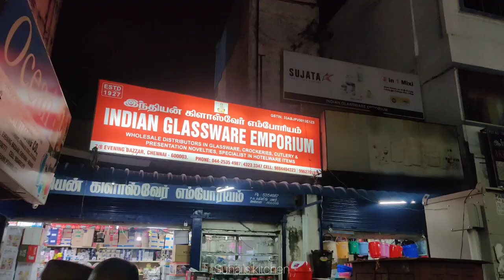3rs onwards Glasswares Organiser Storage Container Oil Spray Bottle Corner Rack glasswares Emporium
6pcs silicon lids/silicon funnel/fish scelar/tea wooden spoons/shower caps/knife sharpners/pill box with water/bottle stoppers/stainless bottle stoppers/silicon brush/silicon saptula/scrubbers 4pcs/silicon sink drainers/silicon oil funnel/silicon tea bag/fridge stickers/jumbo combs/shower tap/leaf pluckers/massage bags/egg slicers/measuring spoons/stainless steel gas brush/coconut brush/icing set/stainless measuring cups/cloth rope/drywrap/hair wrap/cake scrapper/wodden dutta/baby paruppu mathu/plastic sink drainers/silicion heat mat/tiny sinkjali/silicon pot holder/snack clip big/fridge lock/basin tap filter multifunctional/food bag clips/cloth hanger/copper small sauce pan/multiusehanger/4pcs multi brush/80ml glass jar/door stopper/carry bag holder/toilet cleaner/s hooks/plastic hooks/S coloured hooks/vacum hooks/advanced stainless steel hooks/drawer partition/apron/shawl hangers/water dispenser cover/glover/foldable silicon baskets/vaccum compression bag/cylinder cover/layer clothes washing bags/ice bags/machine for laundry/laundry bag/tailoring scissors/door patti/chave extensivel/silicon gloves/silicon sink baskets/cloth hanging  baskets/wallpapers/foammat/frigde covers/ fridge covers/microwave covers/shower caddy/foldable racks/apple corer peeling knife/knife/zipper bags/fridge covers/kichen oil stickers/masks/shoe holders/small idly plates/tattu idly plates/peelers/spray bottles/idly makers/long brush/tadka pans/phulka stand/cloth clips/sauce pans/lid covers/hair brush cleaner/jara wood/bottle cleaning brush/ slicion baking moulds/mobile stand/masher/pappad/stainless peeler/wooden masher/pooja bell/stainless steel pizza plate/finger guard/mini spons/fork/dosa karandi/oildipperslotta/amb spoon/baby spoon/aluminium baking moulds/boondi karandi/skwers/agarbatti dabbi/teastainers/jalli karandi/cakestand/bamboo tray/sinkmat/fridge mat/placemat set/sink cleaningspring/stainless steel pan without lid/hammerd sauce pan/plastic chopping board/shAWL HANGERS/dish drying mat/lemon squeers/pizzacutters/pineapple cutters/geaters/cheese graTERS/ANGULAR PEELERS/slicon baking mat/wooden heat pad/lighters/